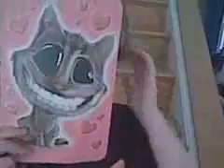happy valentine's day!